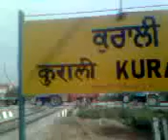Kurali railway station in 26 October 2015 Punjab Yamunanagar Jagadhri railway station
Kurali railway station
(MMP)